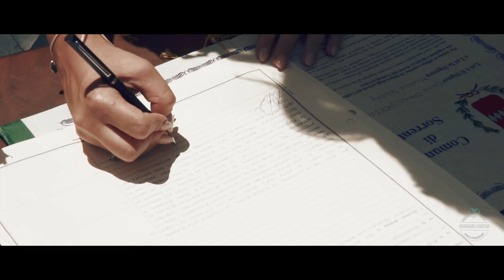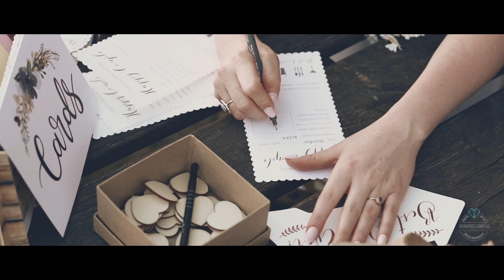Sorrento Cloisters & Tenuta Montecorbo Wedding Video: Michelle & Gavin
Highlights of Michelle and Gavin's wedding in Sorrento at the pretty Cloisters of San Francesco and Tenuta Montecorbo a sprawling country estate in the hills of Massa Lubrense above Sorrento by Alfonso Longobardi Photography Studio